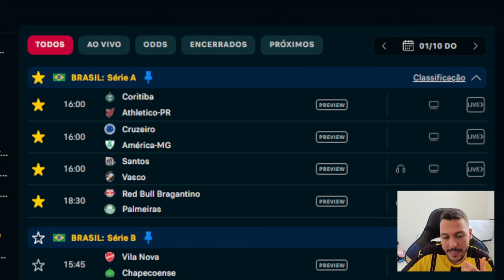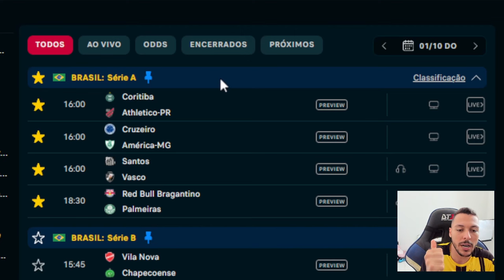PALPITE FUTEBOL DO DIA 01/10/2023 + DUPLA DO DIA